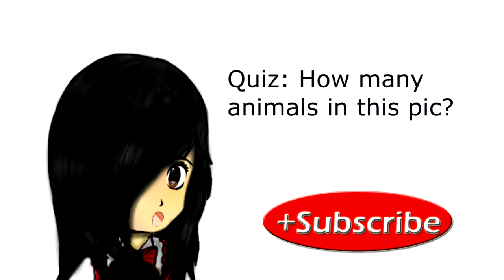Time-lapse How to draw Illustration Keraken-Mermaid: OCXENIA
So, this is my first time-lapse for tradisional art, illustration for "Kraken-Mermaid". maybe like mysterius version of Ursula, but this is friendly character.

I called her as "OCXENIA. This is my original character. I defined her as mermaid, kraken and Medusa creature.
but she's friendly and having many animal as her friends.

check more in my IG @annisa_sho1